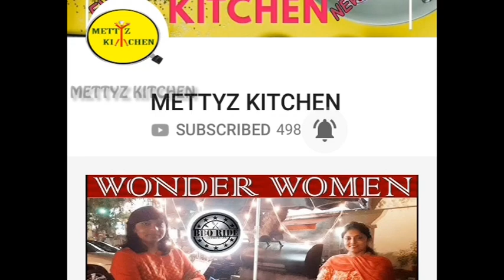Hair puff pattern for party from home | Hair Style tips and tricks | quick style for party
Hello friends,

In this video i have shared how to do latest hairstyle for party/wedding or all other special occasions from home itself. Watch the video fully..

METTYZ KITCHEN contains all the new way and tricks that women and homemaker can implement in their daily home based activities.  Especially our channel comes with new tasty and healthy food items with new flavors. Send your valuable comments in the comment box.